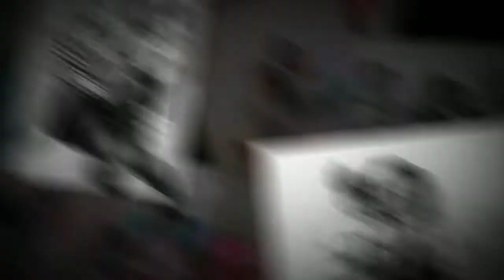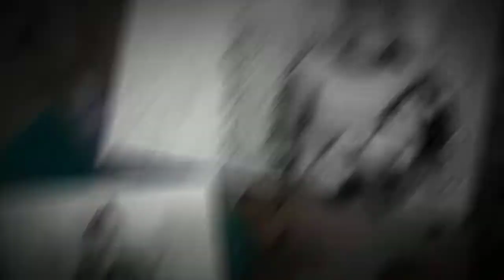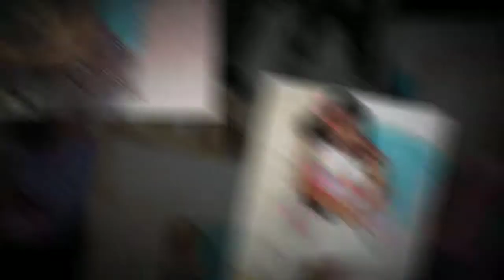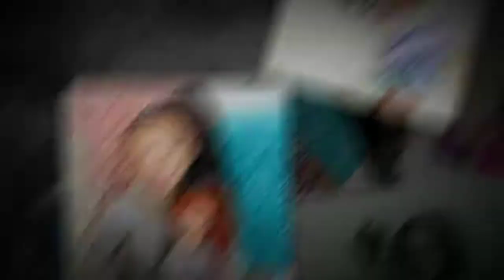"Girls & Dolls” American Girl Doll Series Shoot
Check out these cute patooties and their favorite little American Doll friend!